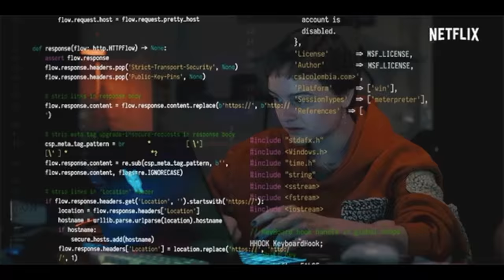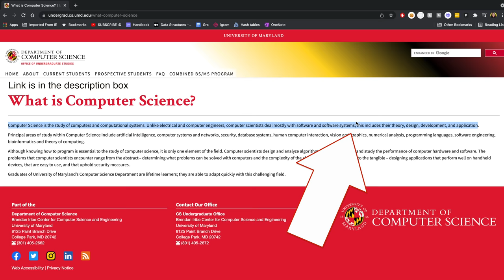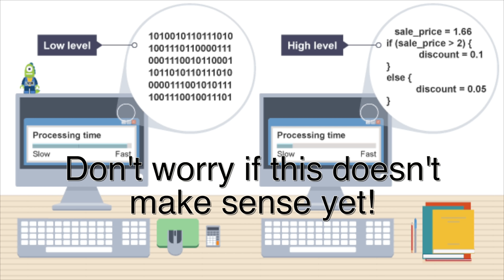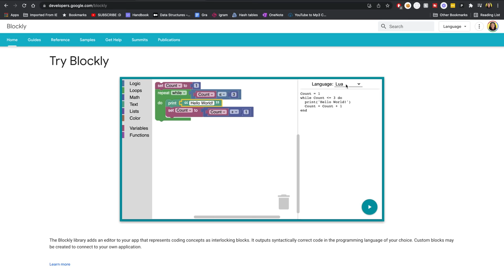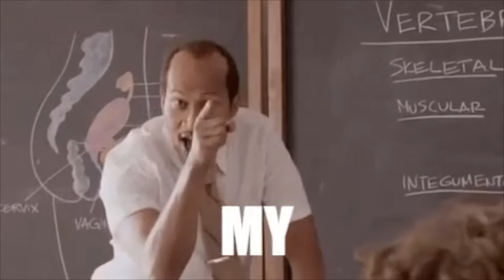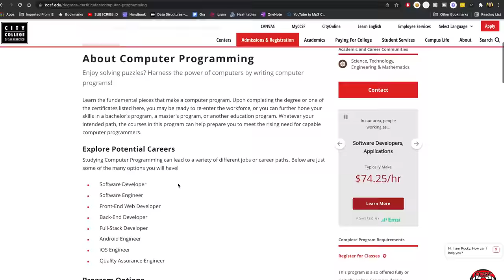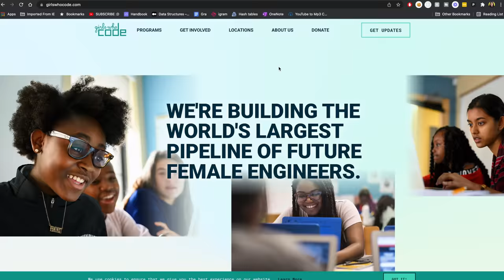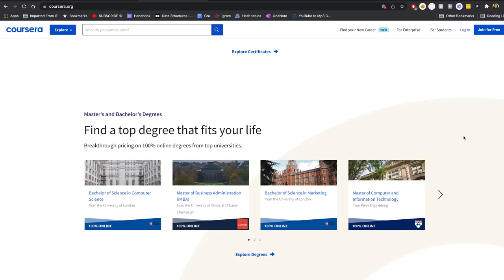HOW TO LEARN TO CODE IN YOUR TEENS? | Advice from a software engineer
This is how to learn to code in your teens, GEN Z STAND UP!! In this video, I give my advice (I'm a software engineer) and share how you can learn to code too!

00:00 Intro
00:23 Breakdown of video
01:13 what is Computer Science
02:05 what coding language should you learn first?
06:15 how to learn to code if you are 12 - 15 years old
08:30 how to learn to code if you are 16 - 19 years old
09:44 free programs to learn to code
10:50 websites to learn to code
11:46 advice as you learn to code!

BLOCK-BASED CODING/HOUR OF CODE ACTIVITIES:
Hour of code Khan Academy:

(helps to A/B test my thumbnails)